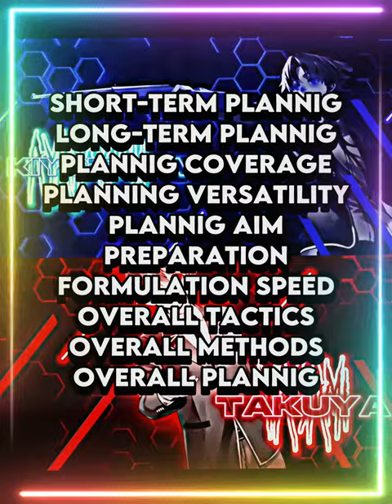Kiyotaka Ayanokoji VS Takuya Yagami (Classroom of the Elite Light Novel)